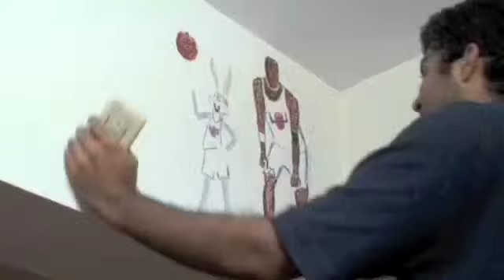Wall Art V- Space Jam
Not particularly my proudest work... But still, not too bad...